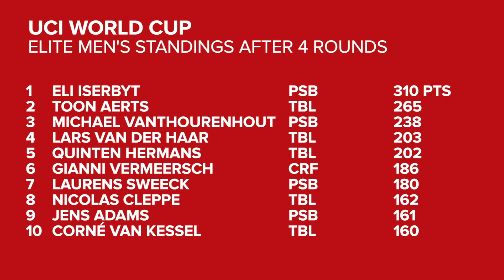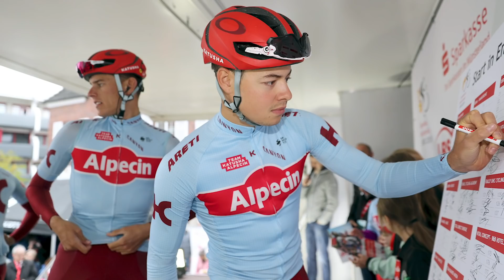Cycling Loses A Legend: RIP Raymond Poulidor | GCN's Cycling Race News Show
We pay tribute to the incredible Raymond Poulidor who passed away last week at the age of 83.
The cyclocross season continued in the Czech Republic with the next round of the UCI Cyclocross World Cup in Tabor, the second round of the DVV Trofee, the Flandriencross  in Hamme and we cover the latest transfer and race news.

1) By [onbekend] - [1] Dutch National Archives, The Hague, Fotocollectie Algemeen Nederlands Persbureau (Anefo), 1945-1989 Access number: 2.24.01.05 File number: 916-6428, CC0,
2) Bert Verhoeff (ANEFO) [CC0]
3) By Panini - 'Campioni dello Sport 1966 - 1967', Panini figurina n°242, Public Domain,
7) By Chris Protopapas via Flickr Creative Commons Public Domain 1.0